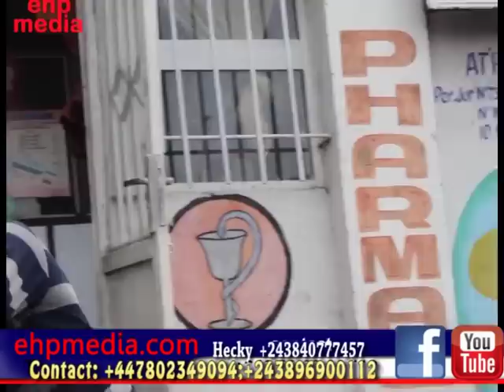Past David preche et dit la verité a propos des parti politique congolais